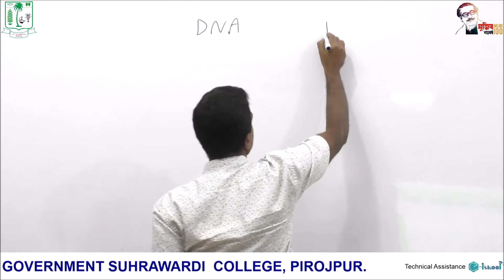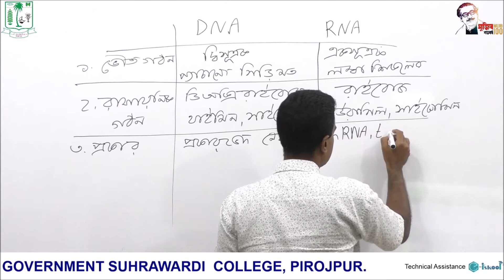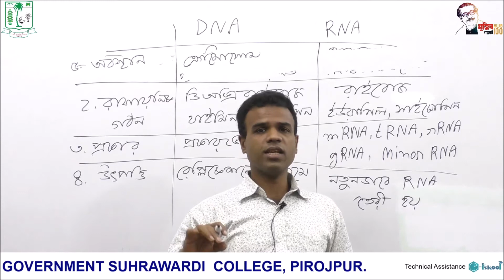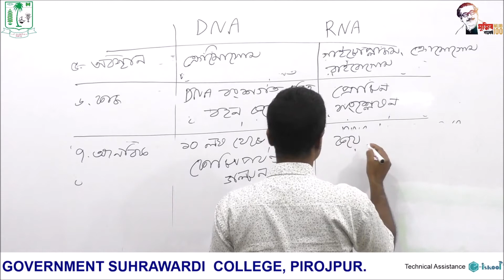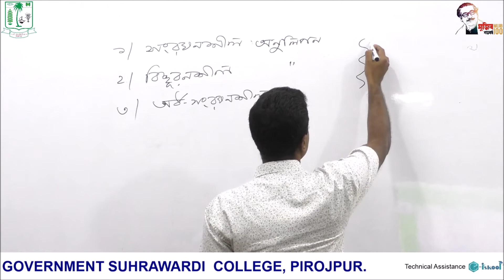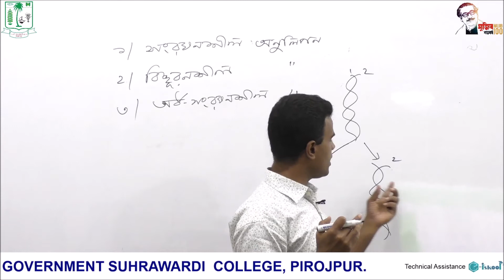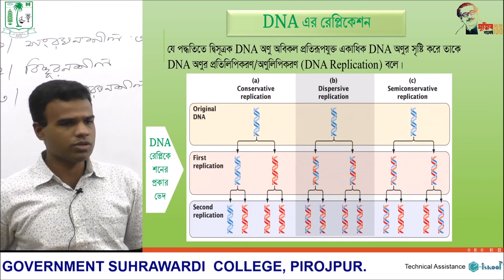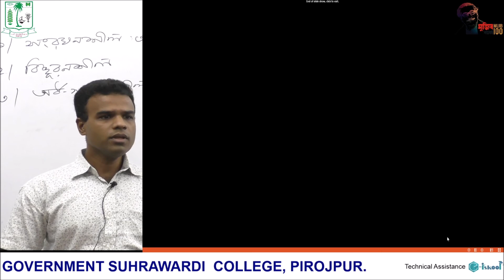একাদশ শ্রেণি। জীববিজ্ঞান ১ম পত্র। কোষের গঠন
একাদশ শ্রেণি
জীববিজ্ঞান প্রথম পত্র
প্রথম অধ্যায়: কোষ ও এর গঠন (DNA রেপ্লিকেশন)
মো: তারিকুল ইসলাম
সহকারী অধ্যাপক, উদ্ভিদবিদ্যা বিভাগ